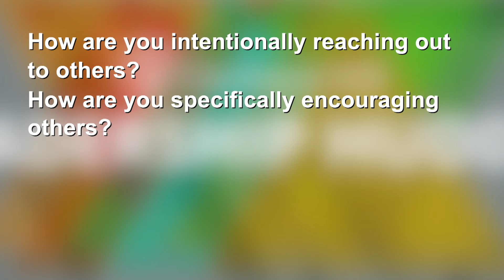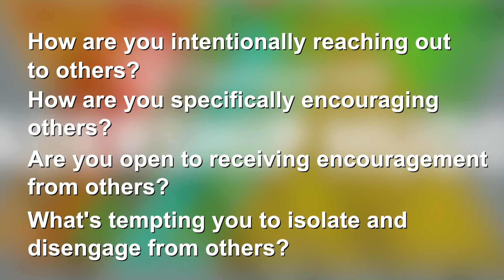Better Together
Doug Tensen shares about our value of relationships.